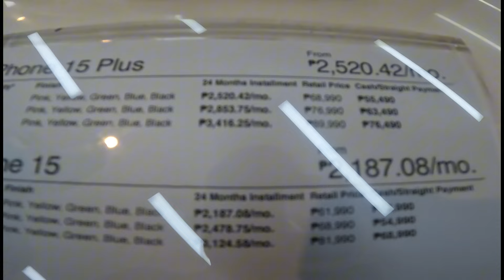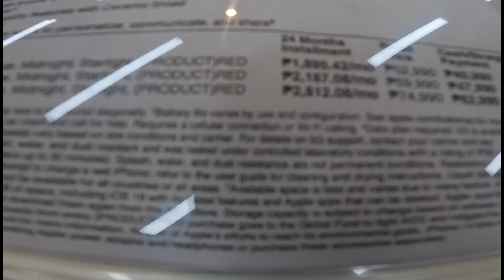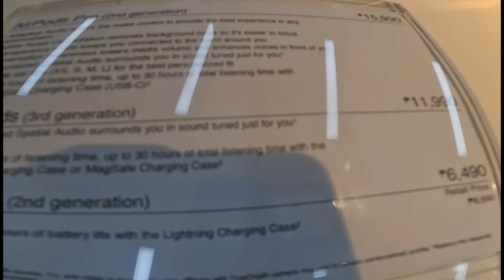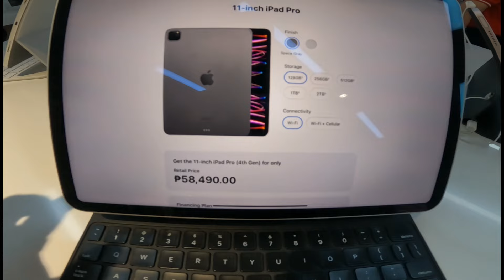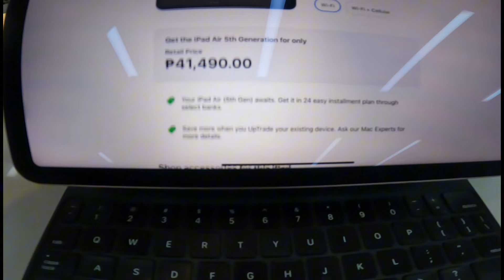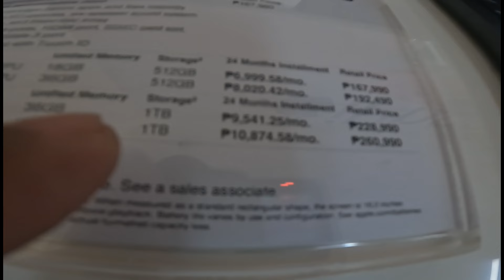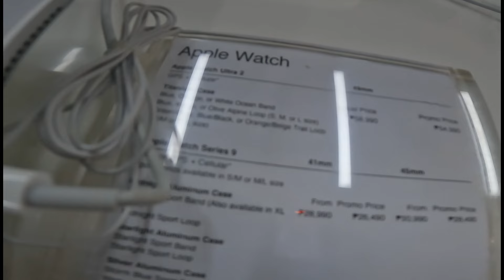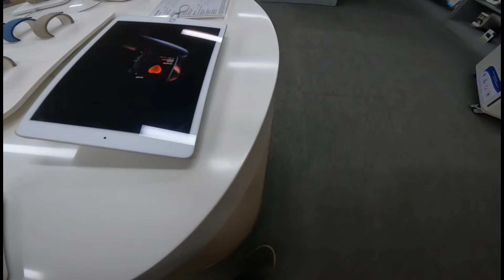POWER MAC CENTER PRICE UPDATE IPHONE 15 PROMAX ,IPHONE 12,IPHONE11 APRIL 2024 SM MEGAMALL